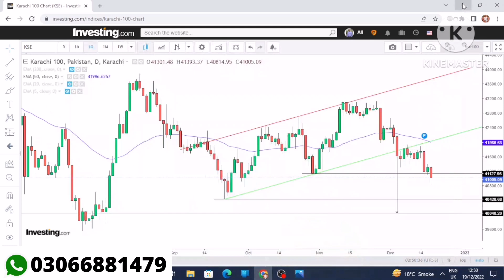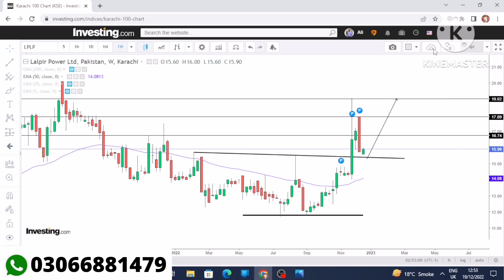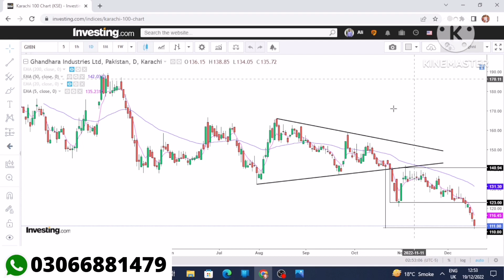kse technical analysis by gharera trade house for best day trading platform & ksestocks E44|LPL|psx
psx analysis
psx today
baba jee psx
pakistan stock market
chart pattern
pakistan stock exchange today
gharera trading
pakistan stock market